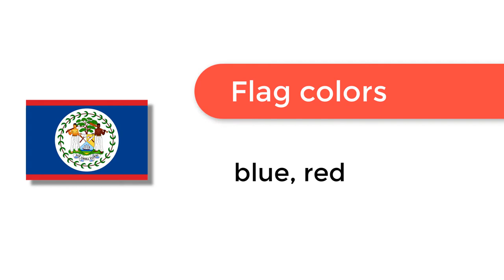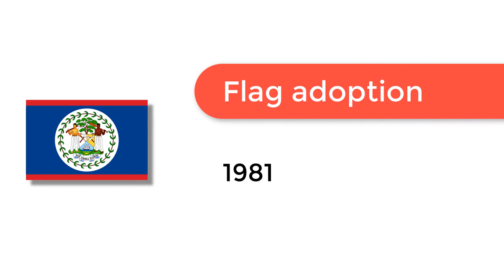Flag of Belize - 🌍 How to Draw the Belize Flag - SVG Vector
- Flag of Belize: Check out how to draw the flag of Belize. Let’s discover how to draw the national flag of Belize in a few minutes. Discover the national flags of all the countries in the world.